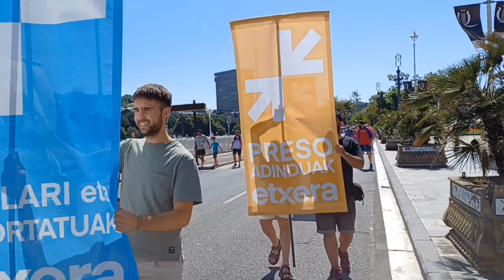Presoen etxeratzearen aldeko manifestazioa egin du Sarek Donostian